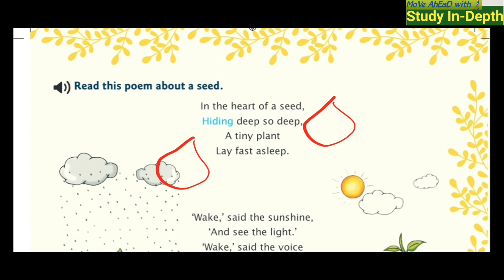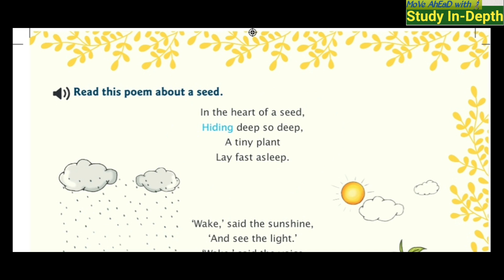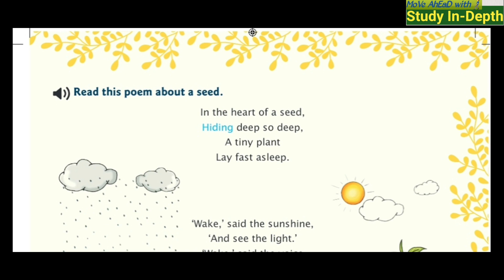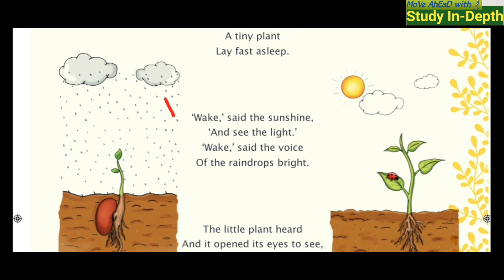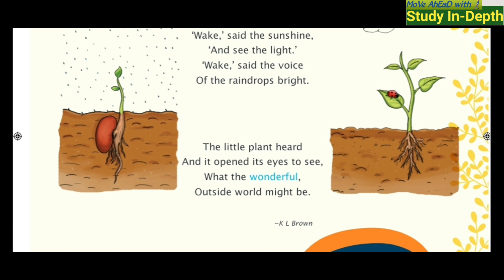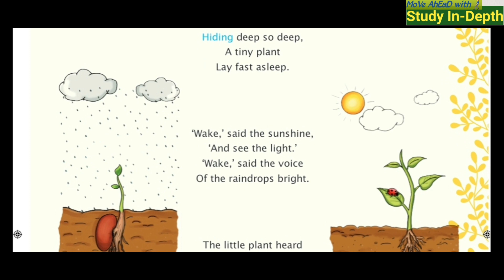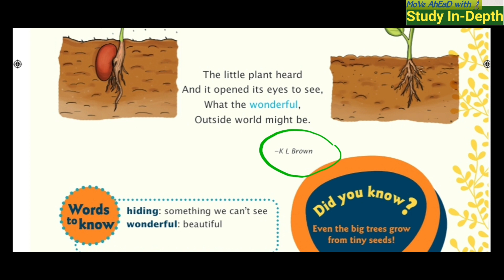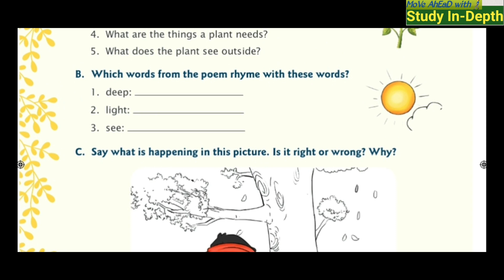The Little Plant || Chapter 8 || English Workbook || Oxford Advantages || Cbse || Solved Exercise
Solved Exercise👇👇👇

Chapter 8: The Little Plant
Read
A. 1. The plants slept in the heart of a seed.
2. The sunshine woke the plant first.
3. The plant opened its eyes.
4. rain, sunshine
5. The plant sees the wonderful outside world.
B. 1. asleep 2. bright 3. be
C. [This is a sample answer. Answers will vary. Accept
all logical answers.]
A wood cutter is cutting down a tree in the picture.
The tree looks healthy and it may be home to many
birds. Cutting the tree down is not the right thing
to do.
Appreciation
Plants are very important to us. They give us many
things.
1. fruits and vegetables, 2. wood, 3. shelter
Plants give something very important that helps us
breathe.
Plants give us oxygen that helps us breathe.

Evs class 1 videos🙋‍♂️

Here you are taught as per your wish🤗🤗🤗
In this video I have told taught about My Body.